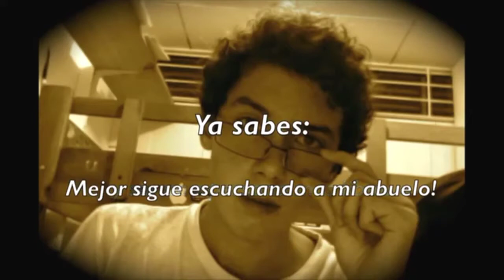Observar desde adentro y vida consciente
En qué consiste, cómo se hace y para qué sirve observar desde adentro, como primera facultad de la vida consciente. Javier Francisco Ortiz y su nieto David Loynaz conversan sobre la primera facultad y su relación con la meditación.